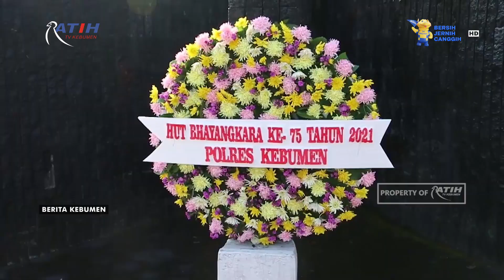Sambut HUT ke-75 Bhayangkara, Polres Kebumen Ziarah ke Taman Makam Pahlawan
Berita Kebumen Edisi Rabu, 30 Juni 2021

Menjelang HUT Ke-75 Bhayangkara, jajaran Polres Kebumen melakukan ziarah ke Taman Makam Pahlawan Bumi Wira Bhakti Kebumen. Ziarah dengan protokol kesehatan secara ketat, dipimpin langsung oleh Kapolres Kebumen AKBP Piter Yanottama.